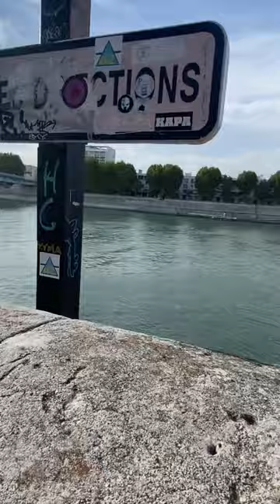Fire boat in Arles